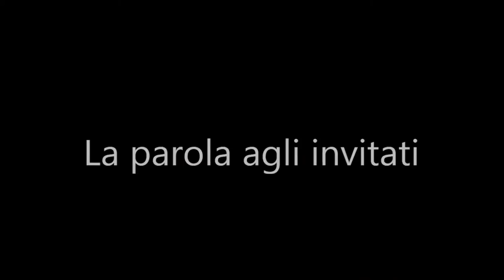18 anni su youtube